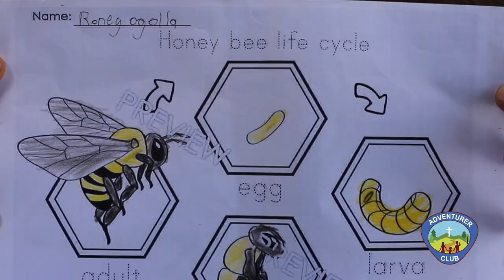Ogollas' Family (Helping Hand Class) - Lesson 7 'Family'